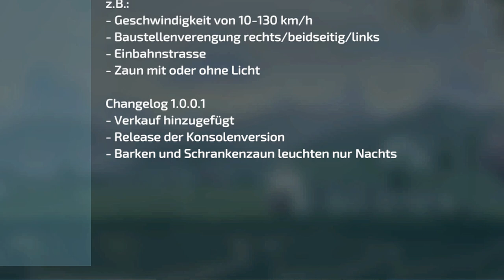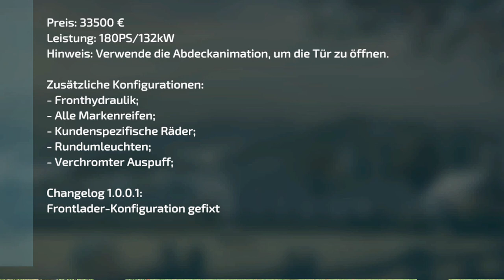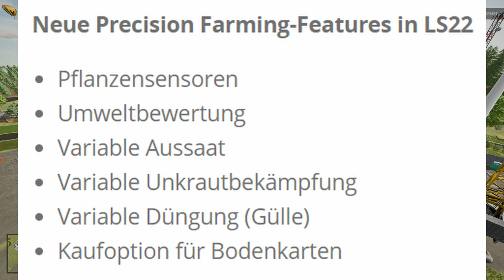LS22/FS22 - 1 neue MAP - 3 Updates - 13 Neue MODS - Modhub - The French Plain - Precision Farming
Kracher Mod:  TLX Phoenix Series